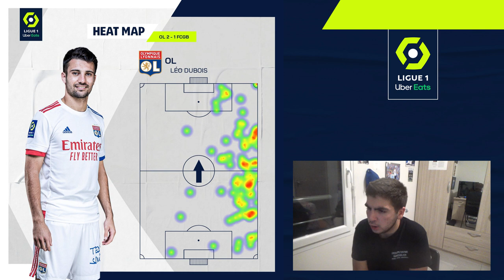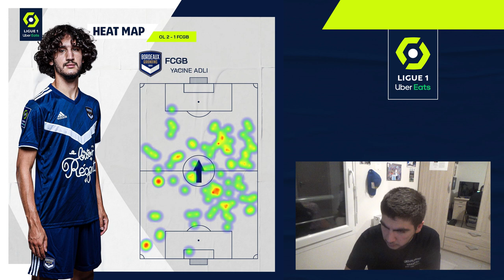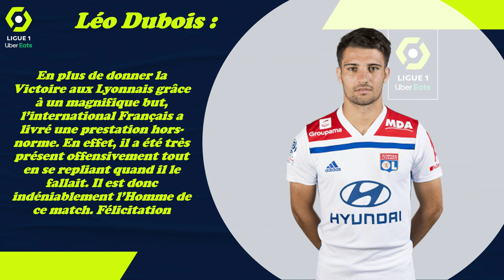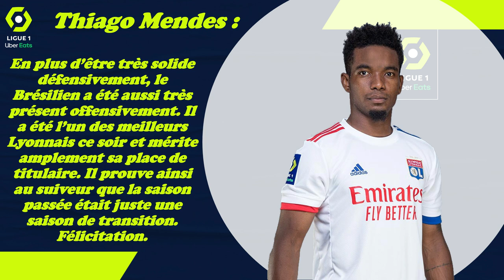Le Résumé: Lyon-Bordeaux (22ème J. de Ligue 1 Uber Eats 2020-2021)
Bonne Année et Bonne Santé à vous tous, et tous nos vœux de bohneurs, de joies...